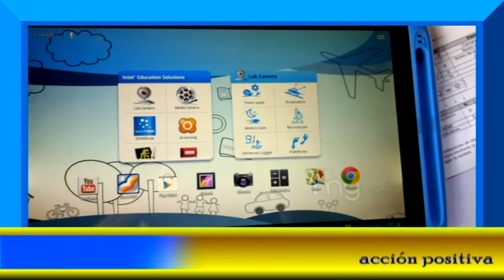INTERNET SEGURA, DE LOS ÁTOMOS A LOS BYTES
Entrevista con el licenciado Omar Barrios, director del Centro de Estudios de Derecho (CEDE)